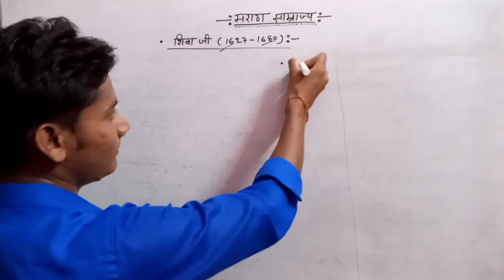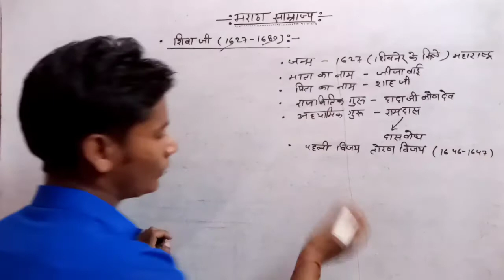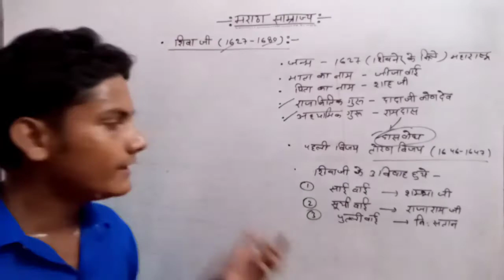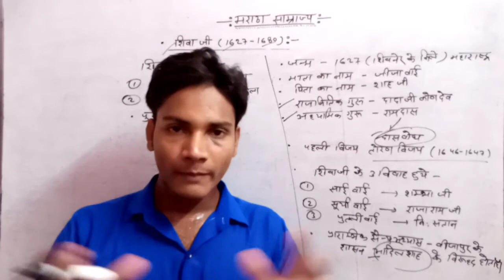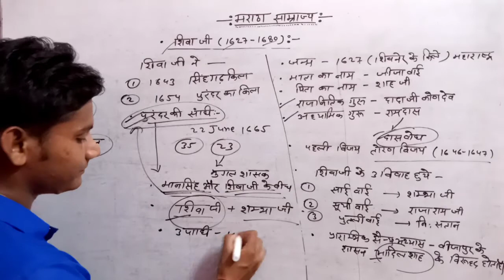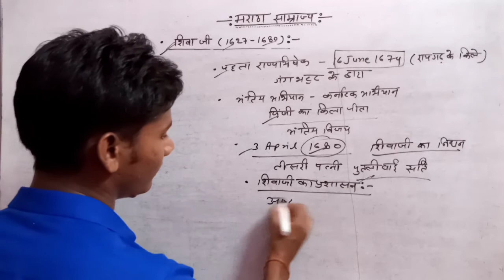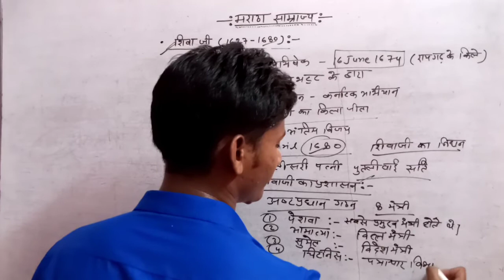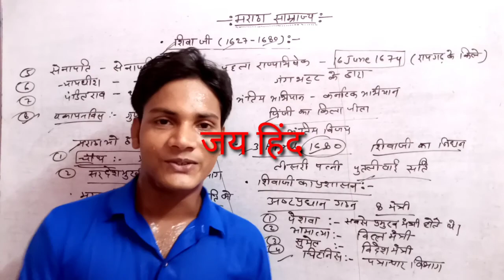मराठा साम्राज्य,वीर शिवाजी Maratha Samrajya and Veer Shivaji/by अनिल सर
मराठा साम्राज्य वीर शिवाजी
Maratha Samrajya and Veer Shivaji

Shivaji ka rajyabhisek
Shivaji ka Karyakal
Shivaji ki torn vijay
gaurilla pdhti

Shivaji ke asdhpradhan etc.